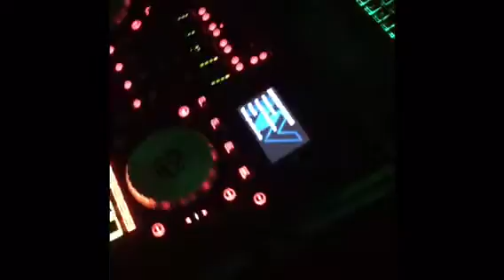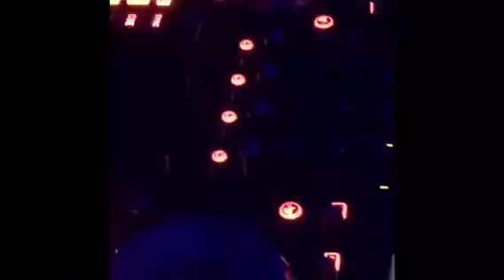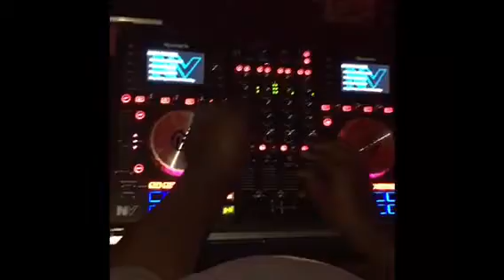DJ Mic Productions